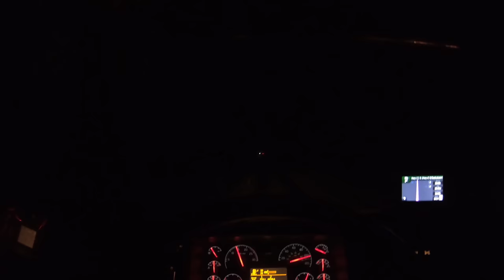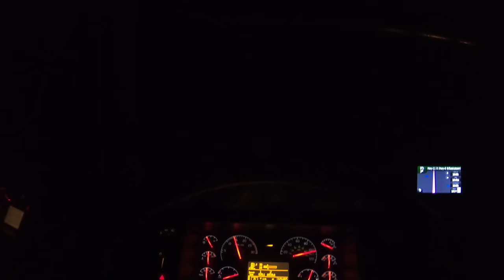My Trucking Life | ODD SHAPES | #1761